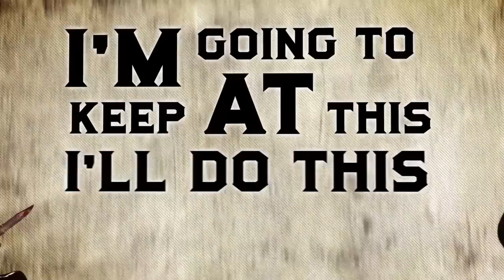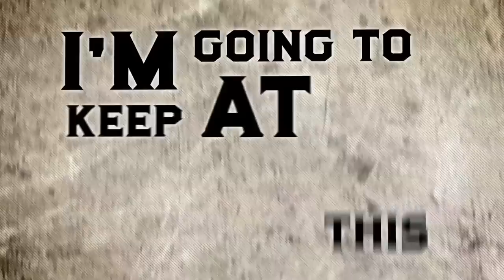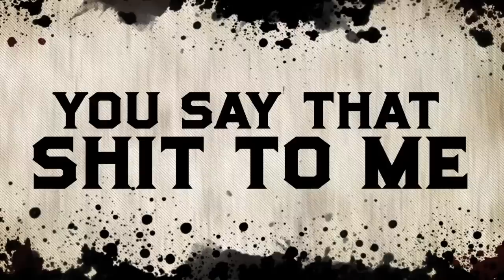CAPTURE THE CROWN - RVG (Lyric Video)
'TIL DEATH available now